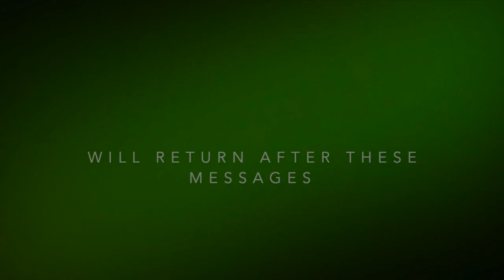Transformers bumper feat. SS86 Jazz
Kremzeek recreation of Transformers bumpers from figures currently released.

Check also my Instagram at: Kremzeek_reviews